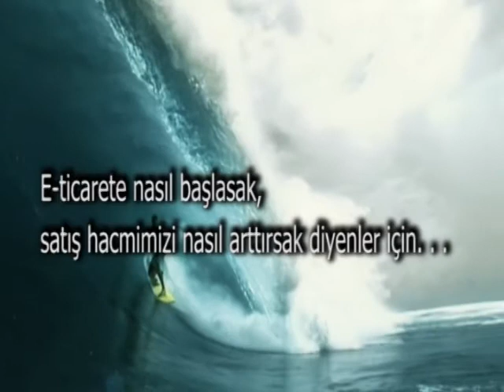E-Ticaret - Satışta Tsunami Etkisi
Digitalage Dergisi Kasım sayısıyla tüm bayilerde.
Yazan: Anıl Altaş